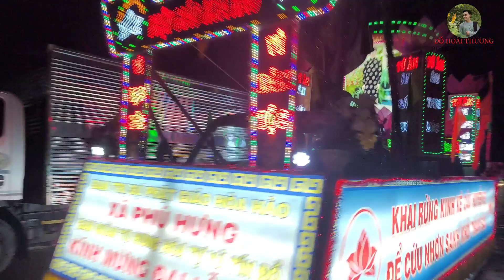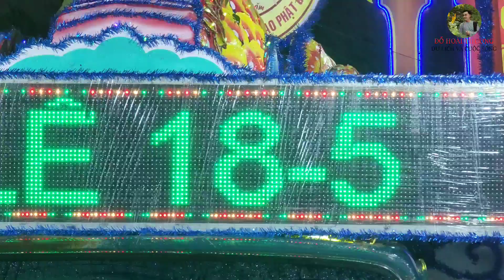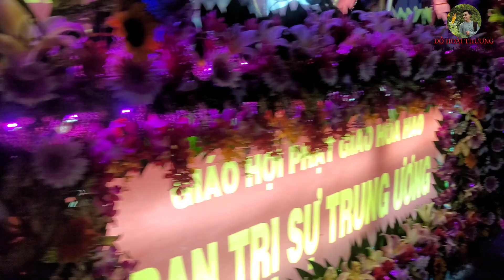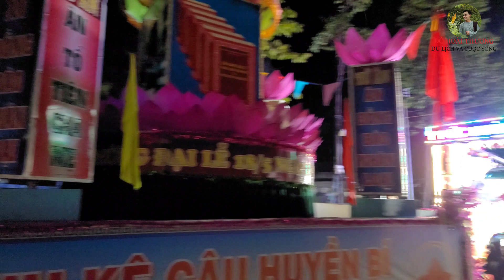Hòa Hảo Thất Thủ Khi Xe Hoa Diễu Hành Về Chùa Thầy Trong Tối 16/5 | Đỗ Hoài Thương